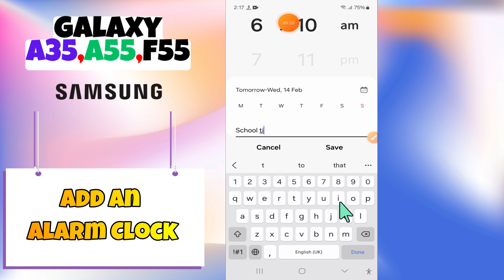How to Add an Alarm Clock Samsung A35, A55, F55